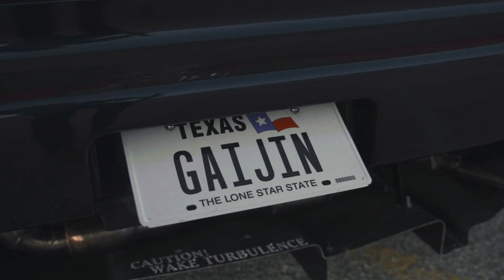🔥 🔥 best of NSX Honda! sound sportwagen auto motor sport Please share and subscribe my channel 🔥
🎅 Ralphs-Carsound 🎅 🎅 🔥 🔥 best of NSX Honda! 🔥 🔥